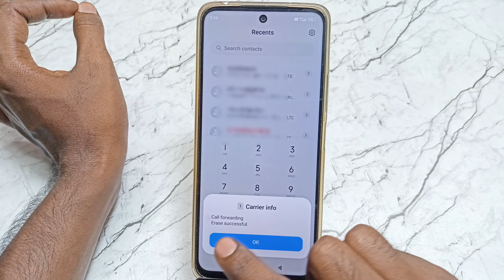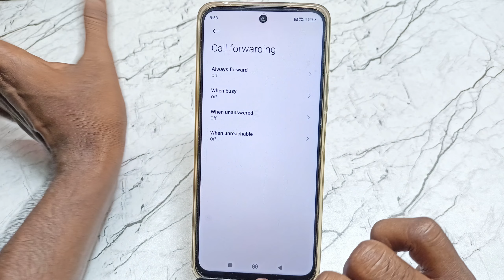Call Forwarding Kaise Check Kare | How To Know Call Forwarding | Call Forwarding Kaise Pata Kare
Important Videos...